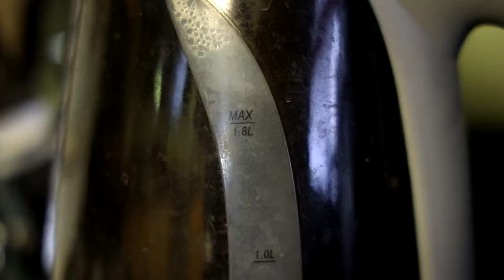The Trial of the Chicago 7 Movie Review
I tried really hard to put this video at 7 minutes ... but then I cut it down too well.
Oh and the movie is fantastic by the way!